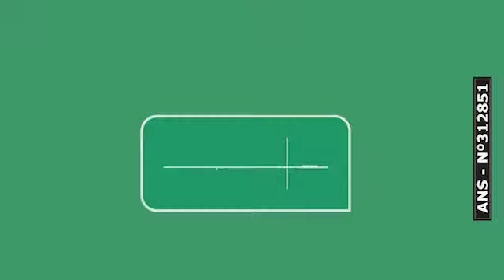Entrevista CBN Campo Grande (15/07/2020): com o sup. do Banco do Brasil - MS, Sandro Grando